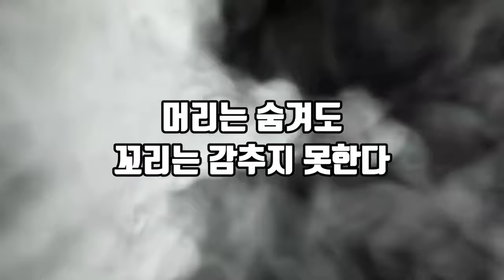한동훈 장관, 박범계를 참교육했다, 또 빵 터졌다, 개망신 당했다